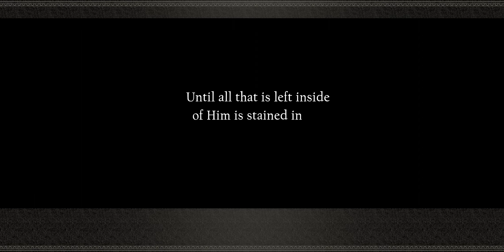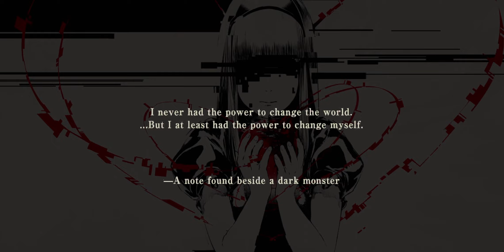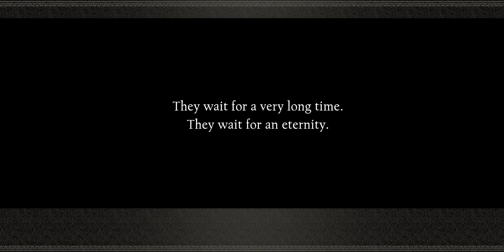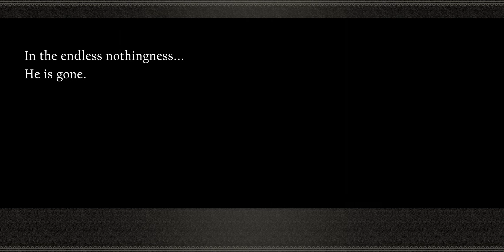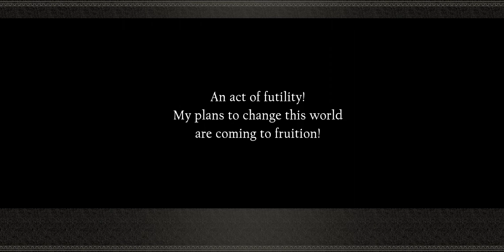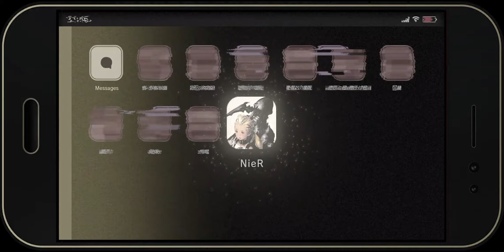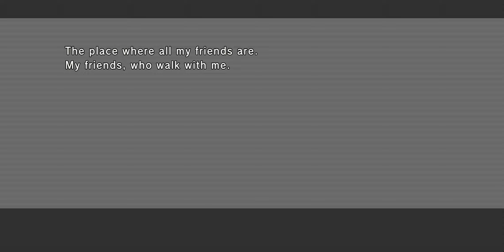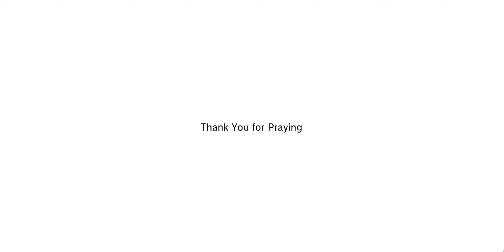🇯🇵 NieR Reincarnation - Main Story - People/World - Act III: Transmigration 【Goodbye】 (Finale)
*About*
Main story of NieR Reincarnation, in the highest quality possible. These one of a kind recordings aim to provide the best cinematic experience while watching the game's stories. Every video in the series is individually edited to remove things like loading screens, fix bugs and typos, and create smoother scene transitions. Hundreds of hours of work were put into this preservation project, I hope you enjoy :)

*Tech details*
Video: 2280x1080 (19:9) 20Mbps, to capture as much detail of The Cage as possible